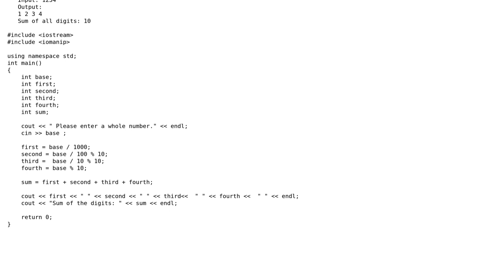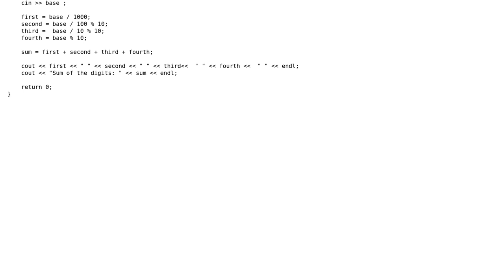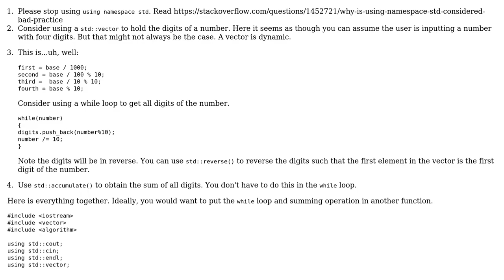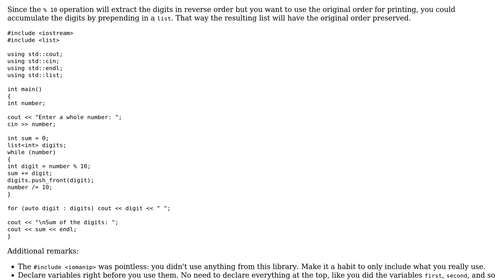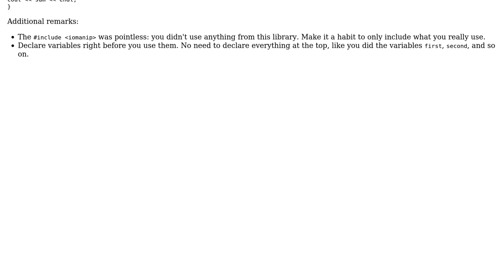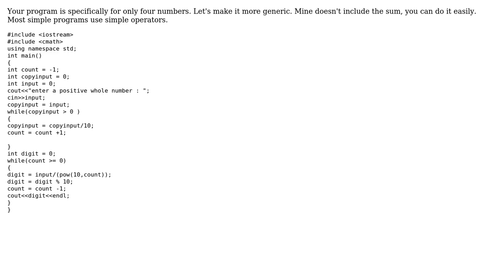Code Review: Output digits of a number (5 Solutions!!)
Code Review: Output digits of a number